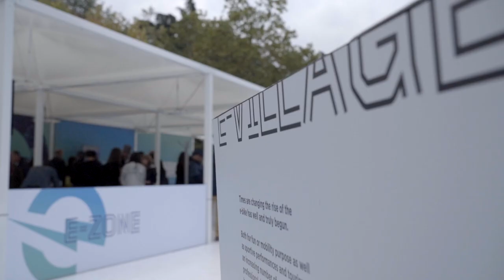Exclusive Interview! Marco Aurelio Fontana on First UCI World Champions for E-Mountain bike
Marco Aurelio Fontana exclusive interview on First UCI World Champions for E-Mountain bike.

The E-MTB World Champions took place on August 28th, the opening day of competition in Mont-Saint-Anne, Canada.